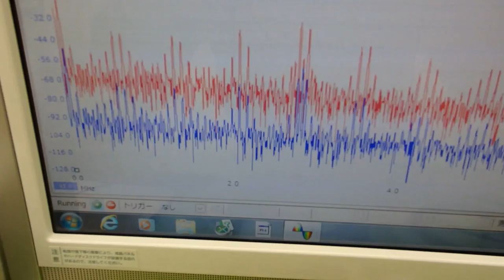音圧測定装置：超音波テスターを利用した実験動画 ultrasonic-labo